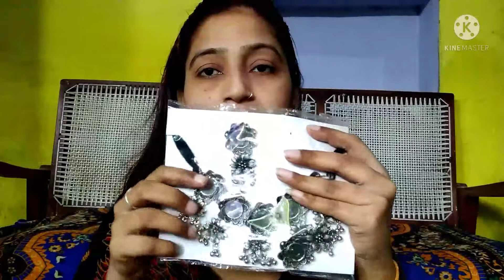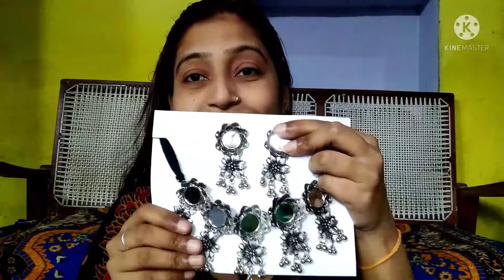Flipkart Se Main Kya Mangwaya